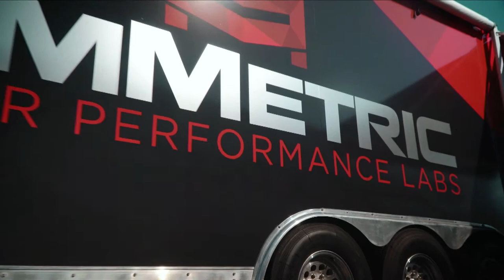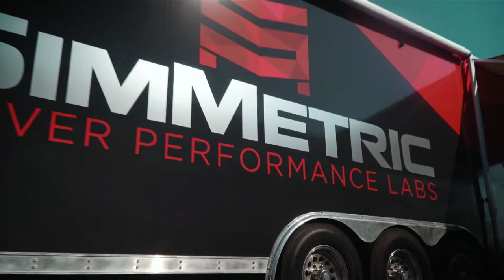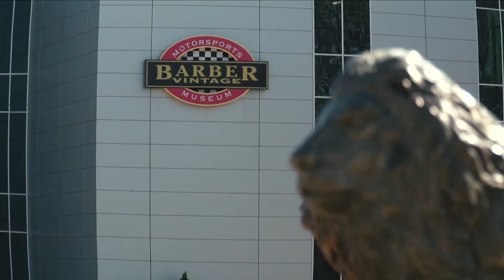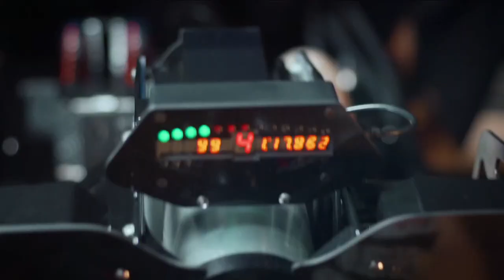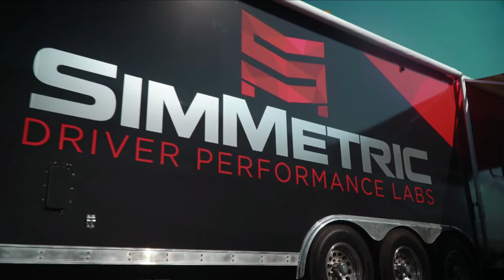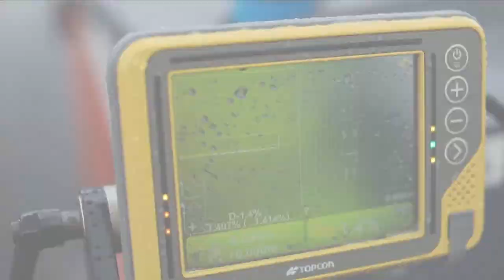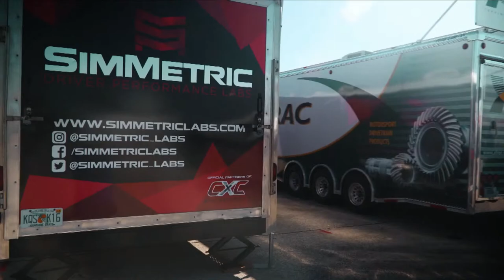Barber Motorsports Park - Indy Pro 2000 Race 1